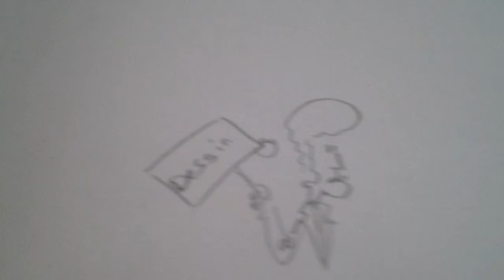Personnage et COULEURS FEUTRES PINCEAUX.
Bonjours et aujourd'hui c'est les couleurs qui viennent au dessin 😆.